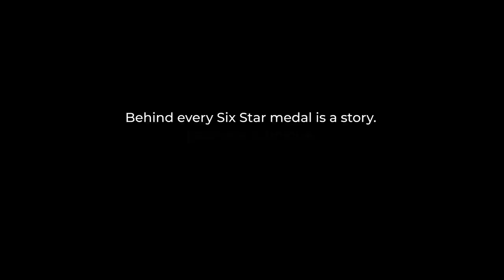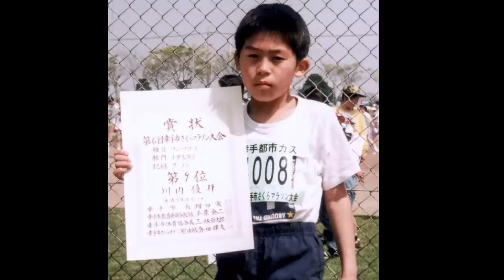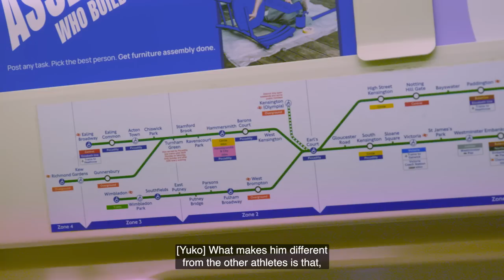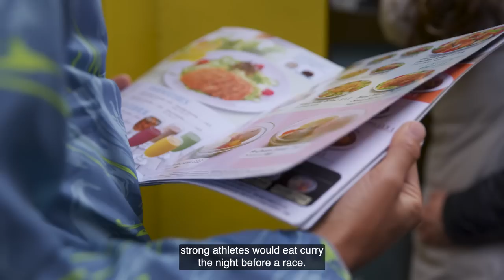Six Star Stories: Yuki Kawauchi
The man who shocked the world in 2018 when he won the Boston Marathon, Yuki Kawauchi is a marathon-running icon. In 2023, he set his sights on becoming an Abbott World Marathon Majors Six Star Finisher. This is the story of a runner like no other on earth.